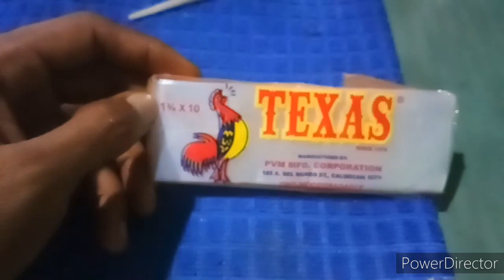JACKFRUIT FLAVOR ICE CANDY